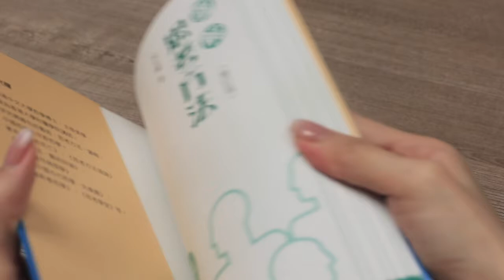《圖解思考方法（增訂版）》一分鐘揭揭書｜書店不讓你揭的新書，小編六十秒內為你揭開！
茅塞頓開，問題迎刃而解！

➤內容簡介
在網絡2.0年代，我們每日都會接收大量有用、無用、甚至有害的資訊。你能否識破這些信息的「真面目」，然後做出正確決定？

➤作者簡介｜梁光耀先生
香港中文大學哲學博士，主修美學，現為香港大學附屬學院講師。研究興趣包括藝術、思考方法、邏輯、中國哲學及宗教哲學。著有《圖解中國古代哲學·先秦篇》《藝術死亡》《思考方法淺論》《思考方法．藝術評論》《圖解思考方法》《談電影看哲學》《思考學堂》等。。

➤出版資料
書名：《圖解思考方法（增訂版）》
作者：梁光耀
分類：哲學與宗教

有時在書店想看的新書都包起來，
想望望內容又不好意思要店員拆袋……？
書店不讓你揭的書，小編六十秒內為你揭開！•̀.̫•́✧
重點文字介紹，一看就知書本是不是你心水～